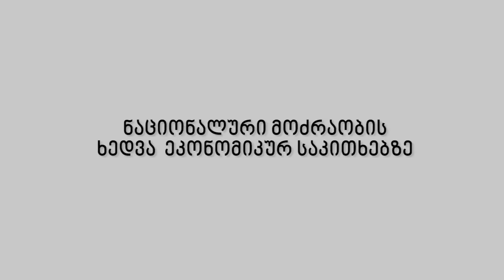United National Movement about its Platform and Perspectives